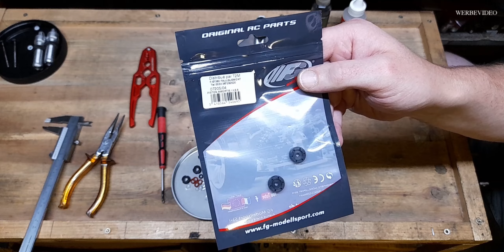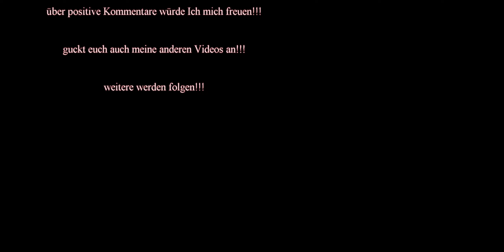FG Dämpfer montieren und befüllen, Anleitung